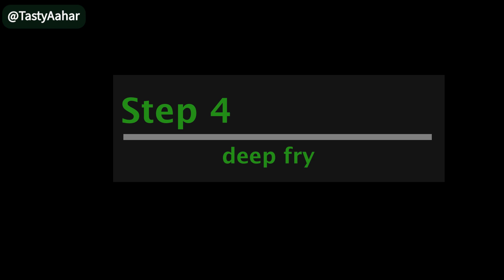কড়াইশুঁটির কচুরি বানানোর - সহজ ৫ ধাপ | Simple 5-step Recipe for green peas stuffed fried bread